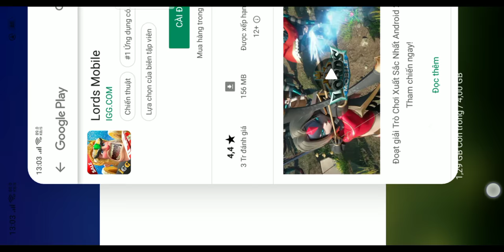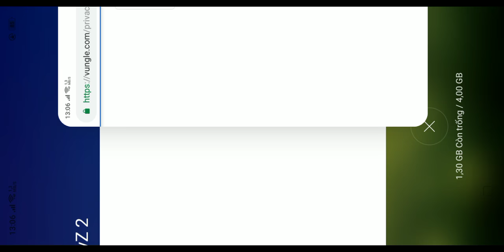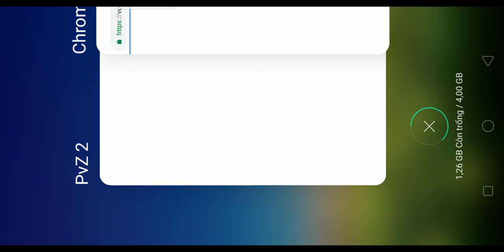Plants vs Zombies 2. Trồng cây bắn ma 👻👻. Chiến với công chúa Zombies